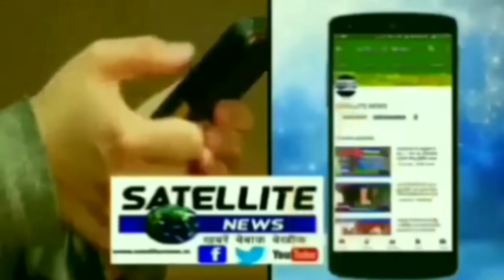निचलौल में कैसे मनाया गया भैया दूज व गोवर्धन पूजा देखिये बृजेश कुमार पांडेय के साथ